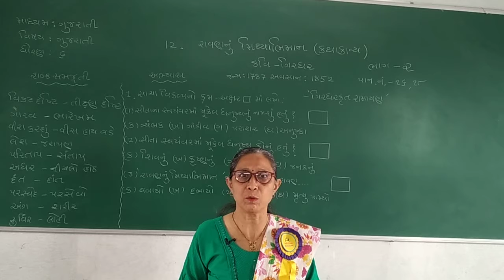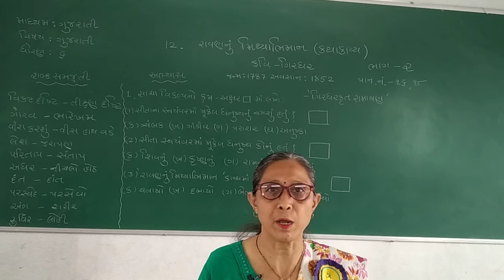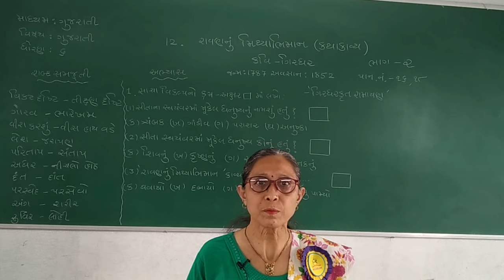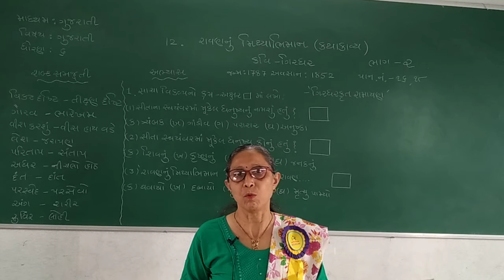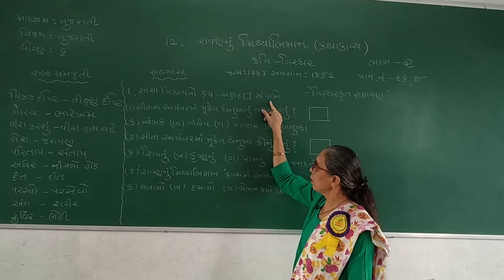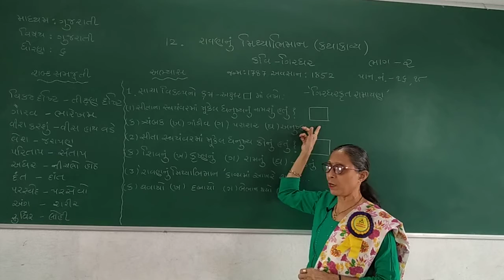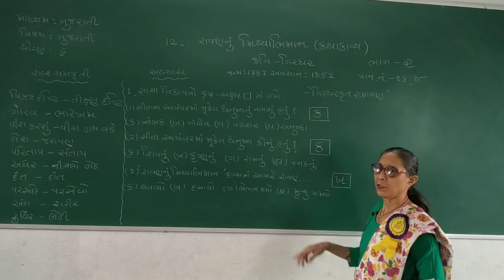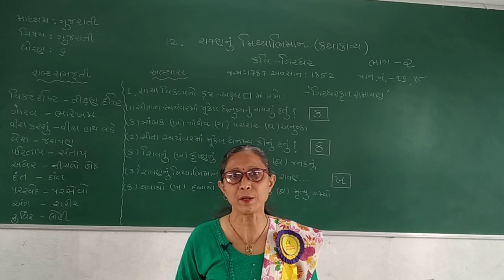STD 6 GUJARATI MEDIUM SUB GUJARATI CHAP 12 RAVANNU MITHYABHIMAN PART 2